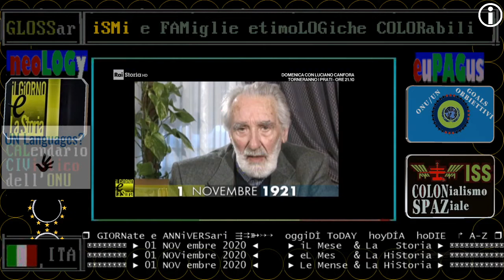§.2/- Mario Rigoni Stern, nascita - 01 NOVembre 1921 - RAI STORIA ACCADDE OGGi - commento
§.1/- Mario Rigoni Stern, nascita -  01 NOVembre 1921 - RAI STORIA ACCADDE OGGi - introduzione
§.3/- Mario Rigoni Stern, nascita -  01 NOVembre 1921 - RAI STORIA ACCADDE OGGi - focus

:wp-it:
Mario Rigoni Stern (Asiago, 1º novembre 1921 – Asiago, 16 giugno 2008) è stato un militare e scrittore italiano.
Il suo romanzo più noto è Il sergente nella neve (1953), un'autobiografia della ritirata di Russia. Legatissimo alla sua terra, l'altopiano di Asiago, era il discendente dell'ultimo cancelliere della federazione dei Sette Comuni.
Primo Levi lo definì "uno dei più grandi scrittori italiani".